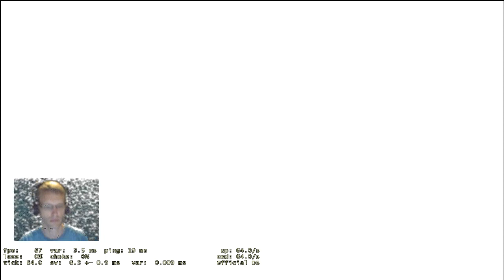The Way To MGE !